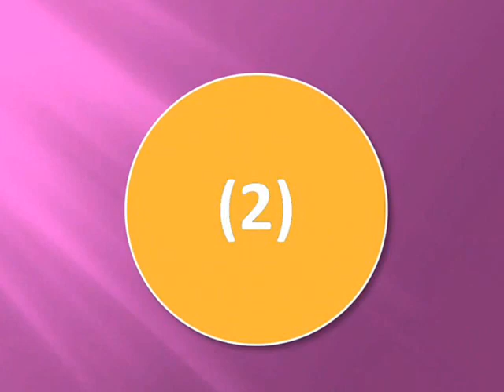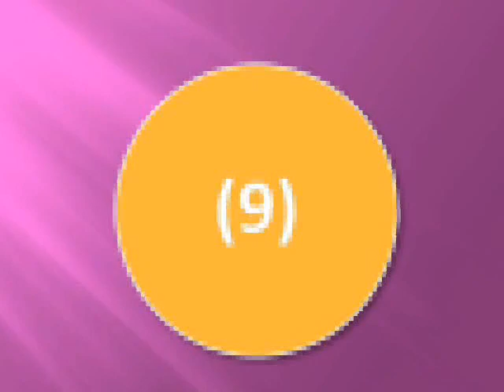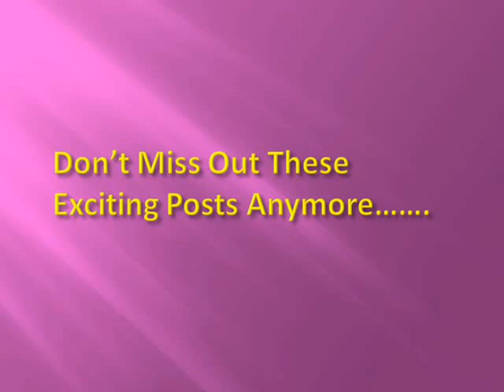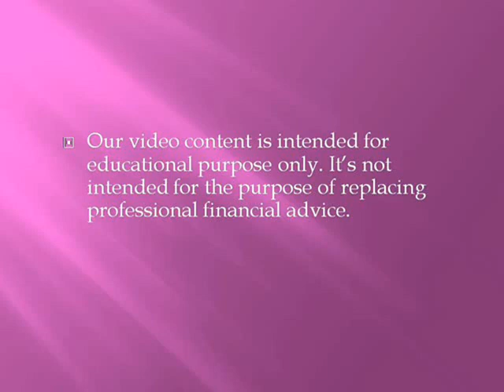10 Fastest Ways Big Investors Spread Rumors In Stock Markets | GetUpWise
High frequency traders or big players can manipulate stock prices. There are various popular & fastest ways big investors spread rumors in stock markets.